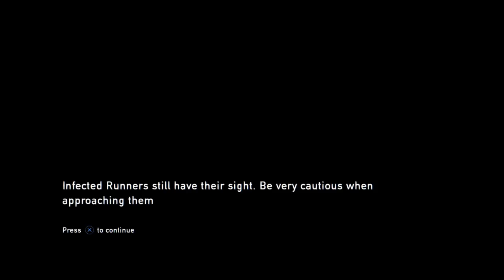The Last of Us™ Remastered:Part 4